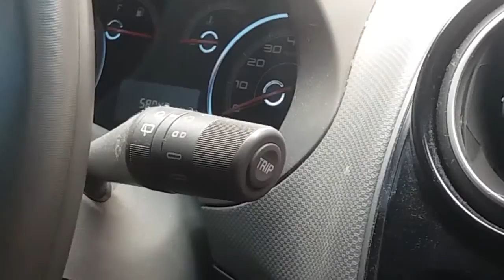MEU TIO PILOTANDO A FIAT PALIO DELE